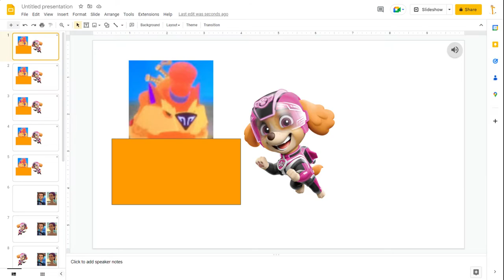I PERISH BORIS AND ABBY USING MY LASER! (sequel to "welcome back Abby") @MoGoBo Productions Inc.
I am very disappointed in them right now! :(